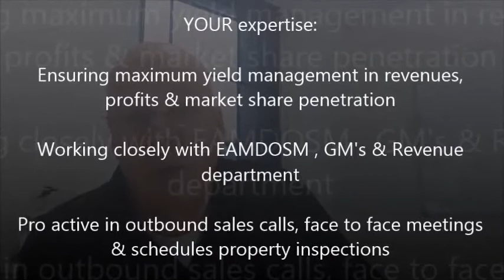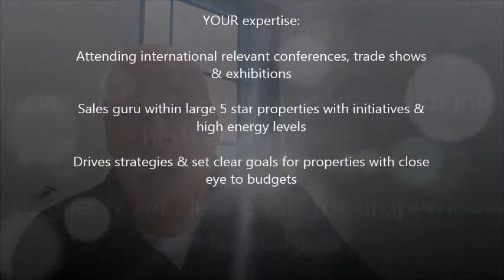Senior Director of Sales - Worldwide Hotel Chain- SGD145-160K